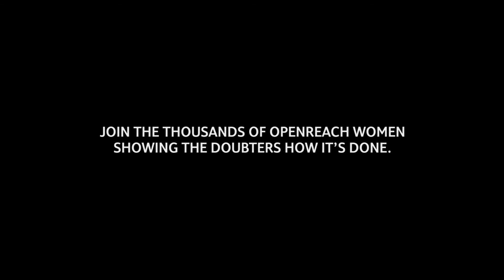Kerry tells us that she's a problem solver first, and a woman second.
Starting as a trainee with us, Kerry’s become the kind of engineer we love: the one who prides themselves on fixing problems others can’t. Want a career that’ll challenge you every day? Apply now to become an Openreach trainee engineer